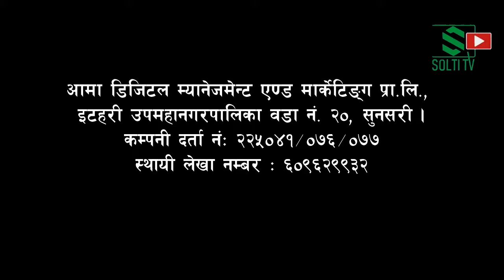Multimedia Training | Sashi T. Magar thanks Dhankuta चौंबिसे गाँउपालिका | FoNIJ Dhankuta | Solti TV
शशीको भनाई :
धनकुटाको ऐतिहासिक, पर्यटकीय, धार्मिक एवम् मौसमको कारण पनि अत्यन्तै सुन्दर चौंबिसे गाँउपालिकाका स्थानीय गतिविधि तथा त्यहाँ भएका विकास एवम् सम्बृद्धिका समाचार सामाग्रीहरु आमसञ्चारमा उचित र पर्याप्त रुपमा प्रकाशन÷प्रसारणमा नआएकोले भएका विकास, सम्बृद्धि र गतिविधी पनि नदेखिएको भन्दै दुःखी गाँउपालिका अध्यक्षले गाँऊपािलकाको सहयोगमा नेपाल आदिवासीजनजाति पत्रकार महासंघ (फोजिन), धनकुटाको आयोजनमा स्थानीय पत्रकार (सञ्चारकर्मी) “उत्पादन” गर्नका निम्ति  तिनदिने पत्रकारिता तथा मल्टिमिडिया तालिम आयोजना गरेको थियो । सोही तालिममा सहभागि प्रशिक्षार्थीहरु मध्येकी एक, सबैभन्दा कम उमेरकी, शशी थापा मगर पहिलोपल्ट क्यामरा अगाडि आफ्ना कुरा राख्दै ।

Digital Branding:
"CHUIYA"
Maina Home,

Subsidiary:
N.G. Entertainment
MAINA HOME (Solti Market)
Nabin Village

Operation:
Subin Gurung

Producer:
Samsher Gurung.

Assistant:
Shambu Yadav

Chief Correspondent:
Dhruba Bhandari

Director/Executive Producer
Nabin Gurung (Solti)